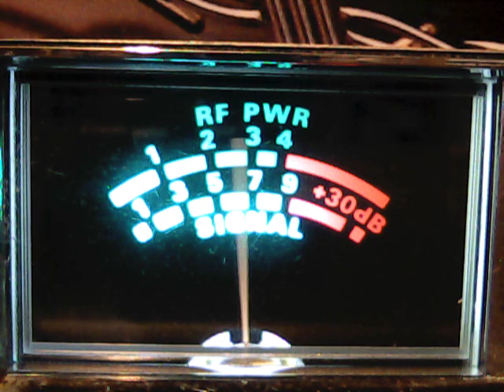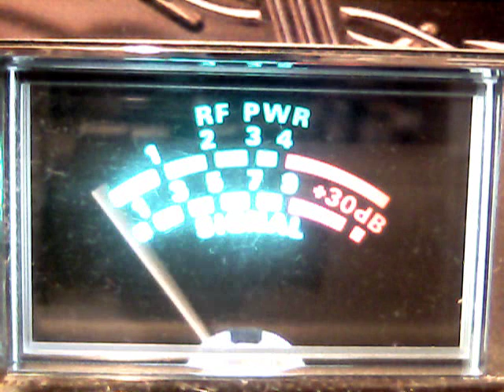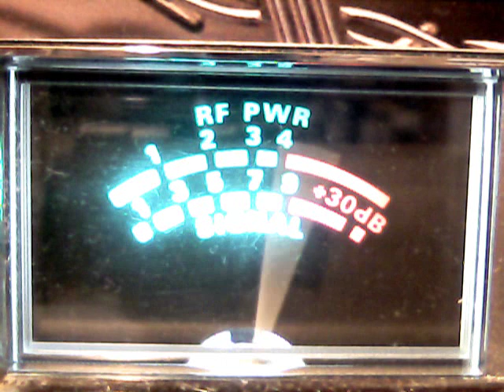153 ny,242 keystone,148 keystone,445